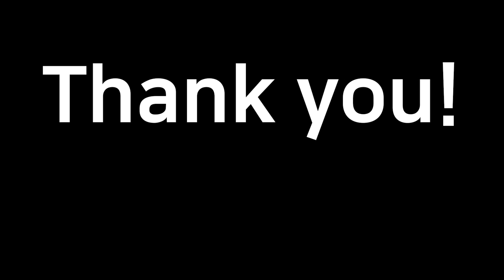가성비 좋은 적축 키보드? 체리 MX 적축 ADATA XPG SUMMONER 키보드 리뷰!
볼륨조절, 매크로, 팜레스트, 체리 적축, LED, 알류미늄 상판까지
괜찮은 키보드가 있어 소개해 드립니다!

ADATA XPG 서머너 + 배틀그라운드 XL 프라임 장패드 리뷰
1월 31일까지 정가 159,000원에서 할인된 119,000원에 판매중입니다
장패드와 세트로도 구매가능해요~

*제작 지원을 받아 제작한 영상입니다